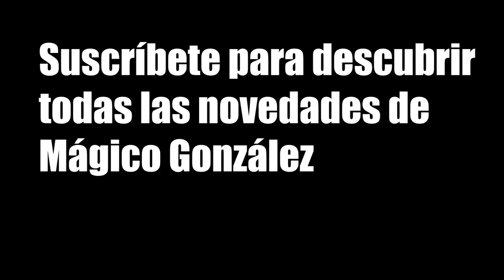Mágico González le marca un golazo inédito a Higuita en PES 21